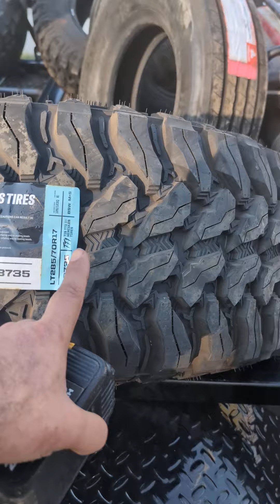Columbus Days Parade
This was my float for the annual Columbus days.